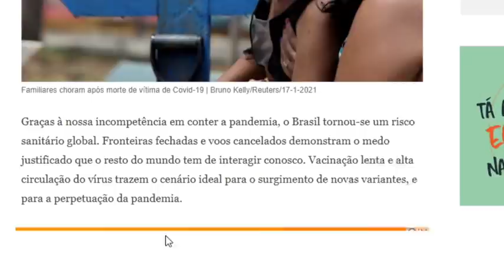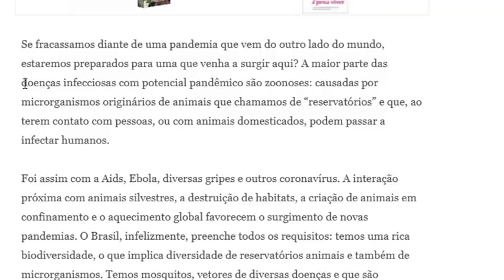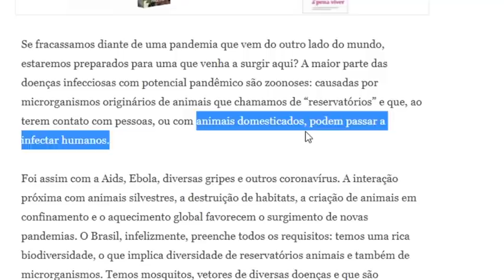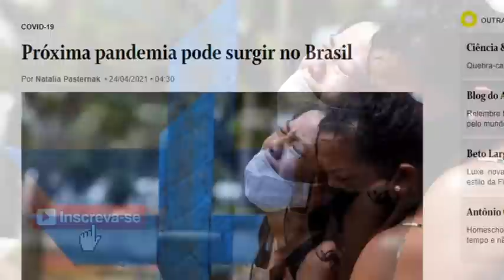🔴 Pandemia muito mais mortal poderá começar no Brasil